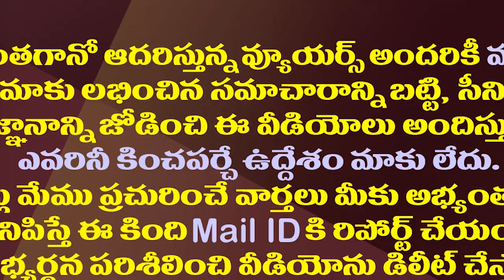గవర్నర్ తో జగన్ దంపతుల భేటీ..చర్చించిన కీలక అంశాలివే| CM Jagan Met Governor Biswabhushan Harichandan